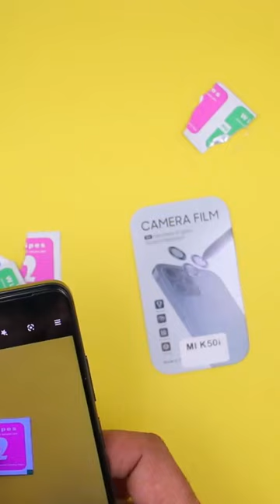Redmi K50i Camera Lens Protector Ring.